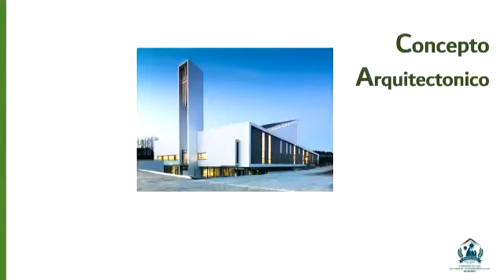ESTAS INVITADO AL YOUTUBEMARATON, PADRE BRUNEL* FUNDACION REFUGIO DEL AMOR DE LA MISERICORDIA DIVINA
**Puede ser Miembro de nuestro canal para apoyar al Padre Brunel y su proyecto:**

**FUNDACION REFUGIO DEL AMOR DE LA MISERICORDIA DIVINA**

**Para Donaciones:**
En Republica Dominicana:
Banco Popular cuenta de ahorros RD$ #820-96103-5
BHD en RD$ Pesos # 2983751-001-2
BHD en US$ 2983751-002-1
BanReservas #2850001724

Estados Unidos:
Guito Richard:

Número Teléfonos de la Fundación